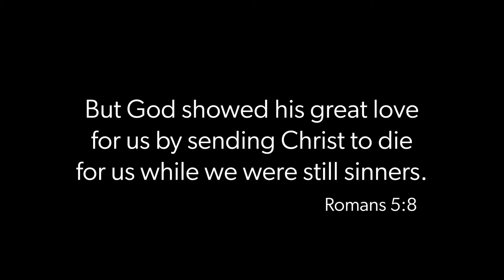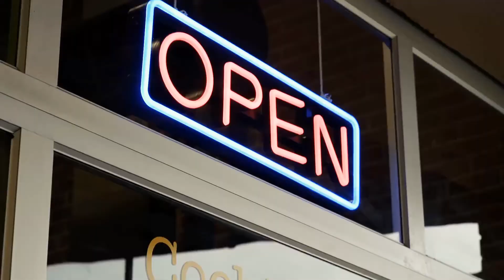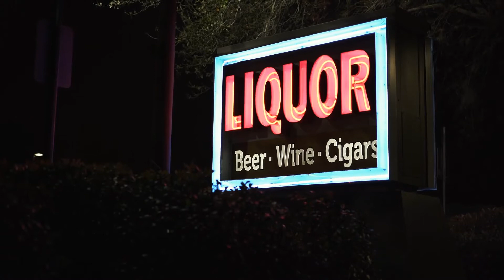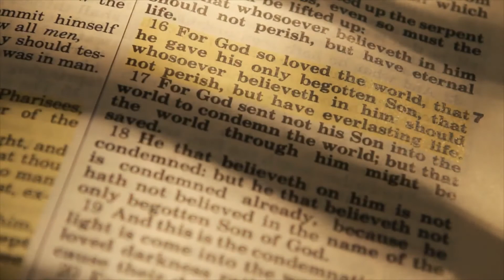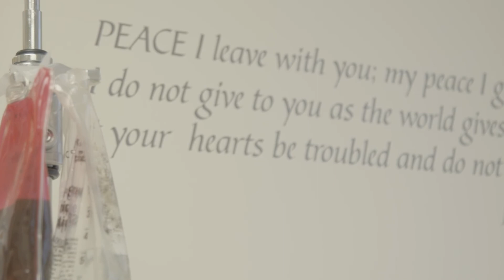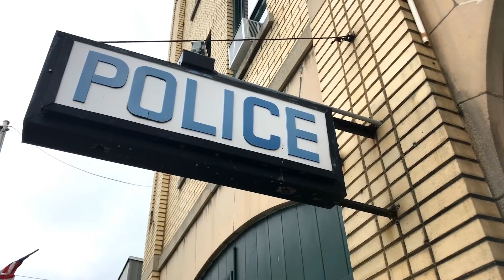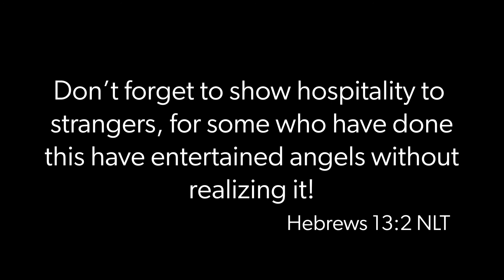"Where Grace Found Me" - Presented by Mt. Gilead Films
Where were you when you found Jesus?  At their lowest point, one family discovers the grace of God and how Jesus can set them free!

To learn more about Mt.

2501 Mt. Gilead Blvd.